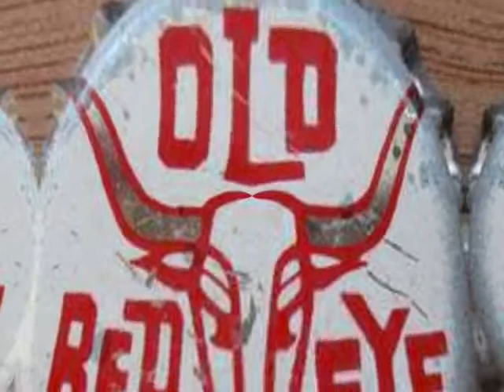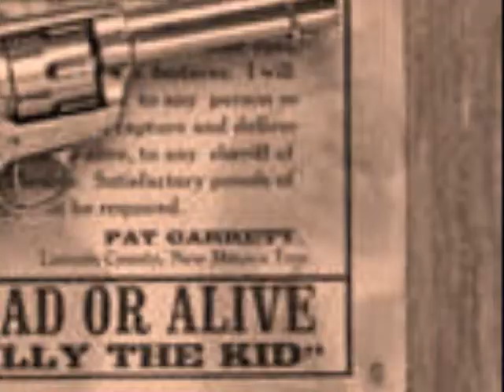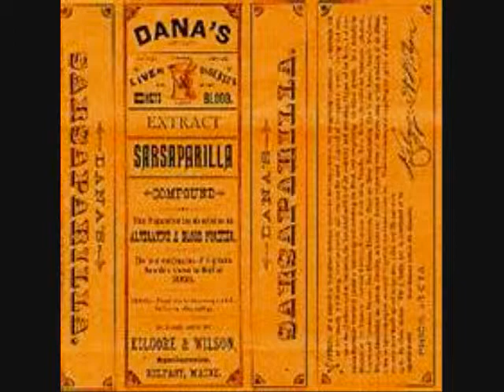The Sasparilla Kid one_0002.wmv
I wrote this tune in a bluegrass style about the Old West when a baby faced kid wanted a shot of Ol' Red Eye he'd be sized up,laughed at and given Sarsaparilla or often called Sasparilla a root beer like drink.Hope you dig it,the wonderful fiddle part was by Buffalo violinist Mark Monaco,drums by Ray Fournier,backing vocals and piano by Tom Mayers,me on guitars and bass by John Swanson.